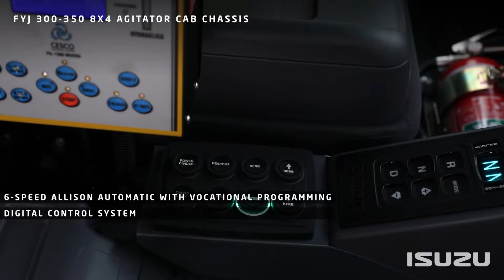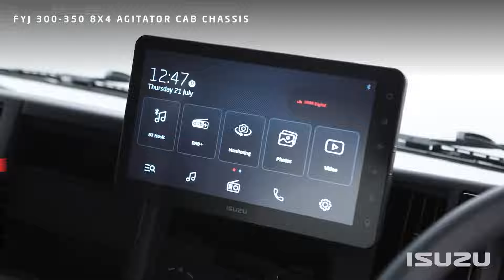MY22 Isuzu FY Series FYJ 300-350 Agitator :: Isuzu Australia Limited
A classic example of Isuzu’s application-specific local engineering at work. The highly specialised FYJ 300-350 Agitator is a tried and tested industry favourite ready to meet the task at hand…head on.